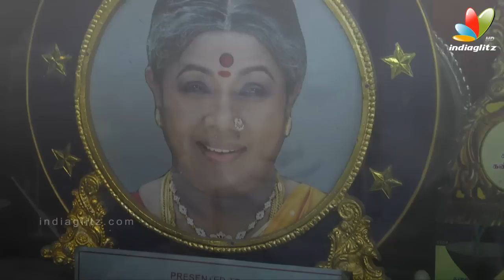Manorama treated both film and drama artistes as equal : Rajini, Parthiban | Aachi Death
Fondly called Aachi, Manorama has acted in more than 1,200 films and 1,000 plays. She set a Guinness record when she completed 1,000 films. Manorama has acted with five chief ministers including Anna Durai, M G Ramachandran, M Karunanidhi, N T Rama Rao and J Jayalalithaa. She has also worked with many prominent actors including Sivaji Ganesan, Rajinikanth and  Kamal Hassan.